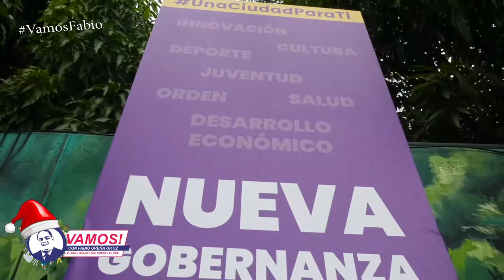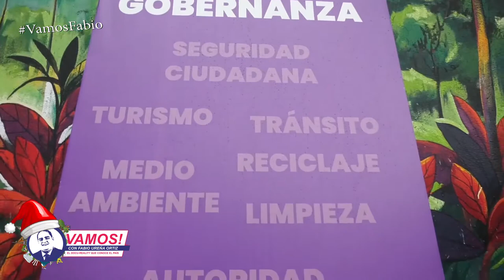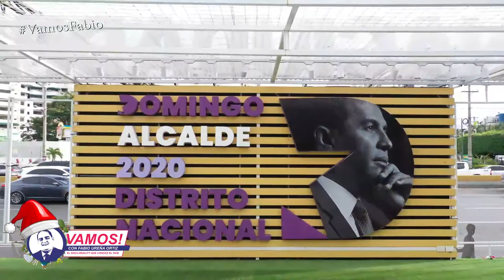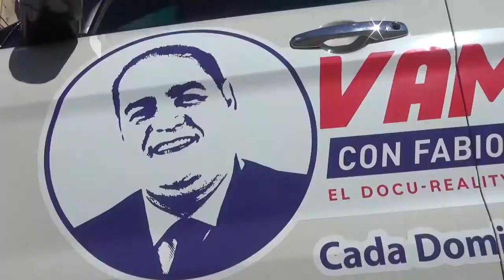Vamos! Francis Jorge nos muestra el comando de campaña de Domingo Contreras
La candidata a la Vice Alcaldía del Distrito Nacional Francis Jorge, nos muestra el comando de campaña de Domingo Contreras, además también nos muestra los ejes fundamentales de la campaña UnaCiudadParaTi.